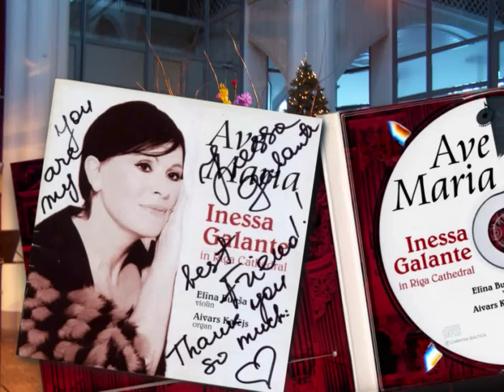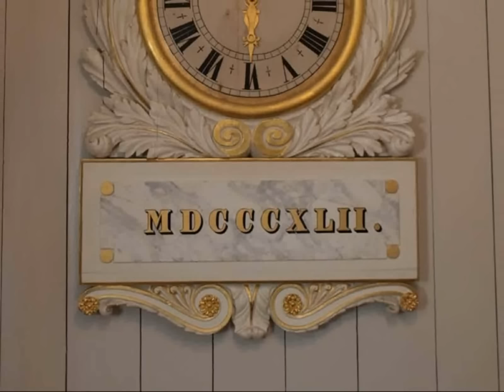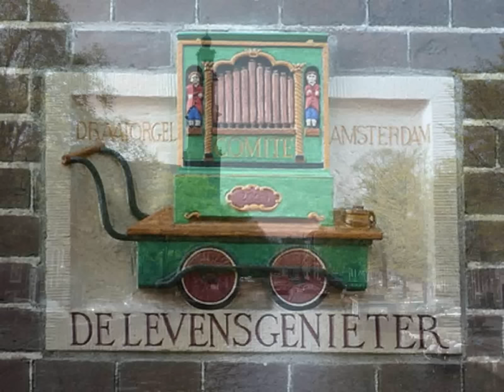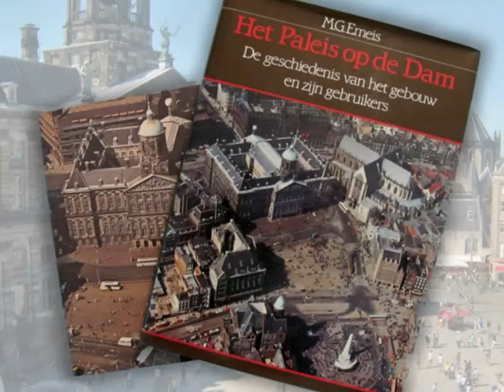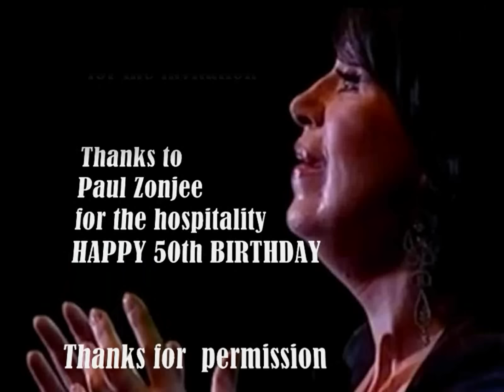MY GREAT DREAM HAS COME TRUE, I met INESSA GALANTE Dec 2010 Ave Maria Caccini / Vavilov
THANKS TO INGE LOBBEZOO for the invitation.

THANKS FOR ALL (MUCH) SUPPORT I GOT BY DIRECT MAIL !
Tribute 108: MY DREAM HAS COME TRUE - I met INESSA GALANTE in Amsterdam December 18. 2010. DECOR: Amsterdam.
Attention: Ave Maria is know as composed by Caccini; it is not. Vladimir Fyodorovich Vavilov coposed this in 1972 and it is recorded for label Melodyia as "Anonymous"